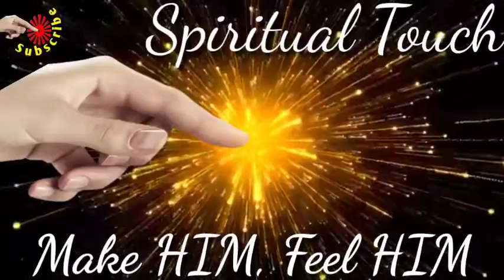#30 minutes I Meditation Music I Brahmakumaris 3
सभी दिव्य आत्माओं को ओम शांति।

बिना किसी प्रतिबंध से ऑनलाइन स्ट्रीमिंग / लाइव क्लासेस या मेडिटेशन आदि के लिए इन म्यूजिक्स का उपयोग करें।

दूसरों को साझा करें ताकि हर ब्राह्मण आत्मा इनका लाभ उठा सके।

अगर आपको लगता है कि यह सबके लिए फायदेमंद है तो कृपया दिल से आशीर्वाद भेजें। दिल से दिया हुआ आशीर्वाद मुझ आत्मा को विश्व परिबर्तन के लिए कड़ी मेहनत करने की प्रेरणा देगी।

धन्यवाद बाबा।

Om Shanti to all Divine Souls.

Please use these musics during online streaming/ live classes or meditation purpose etc without any restriction.

Share to others so that every Brahmin can avail the opportunity.

If you feel that it is beneficial for everyone, please send a heartfelt blessing. The heartfelt blessings will inspire my soul to work hard for the transformation of the world.

Thanks Baba.

30 minutes
Bliss
BrahmaKumaris
Meditation music
BK Songs
Meditation Music
Relax Mind Body
Meditation Song
Meditation for Sleep